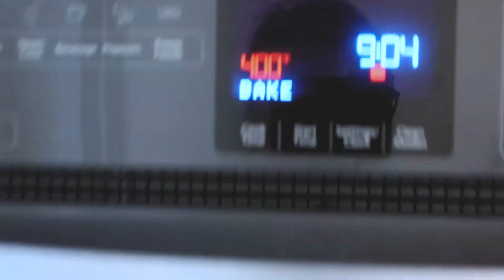homebody vlogs | baking basque cheesecake, taiwan braised pork recipe, making clay trays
i started learning to work with air dry clay and decide to make a set of clay ring trays for friends, developed a taiwanese braised pork recipe, make dumplings (once again!) (we really like them) and i bake a basque cheesecake. it sort of failed, it sort of succeeded (and turned out to be Y's favorite dessert I've ever made)

〰️recipes
taiwanese braised pork: